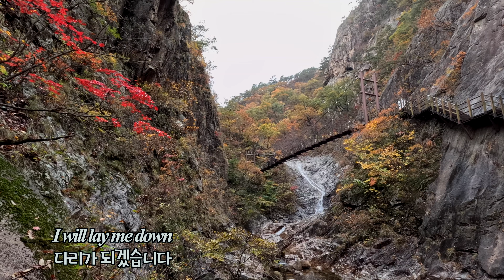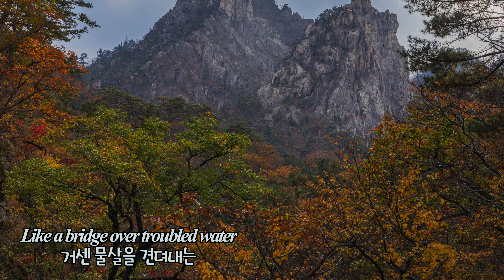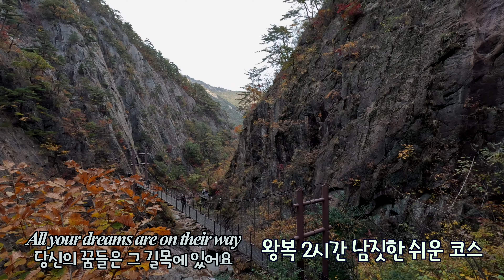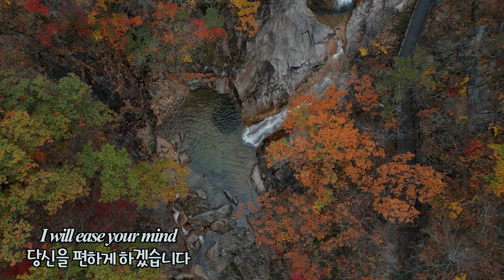설악산 비룡폭포의 가을 단풍 Bridge over Troubled Water 험한 세상 다리가 되어 Simon & Garfunkel 4K